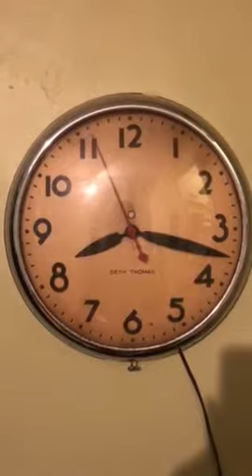Seth Thomas clock